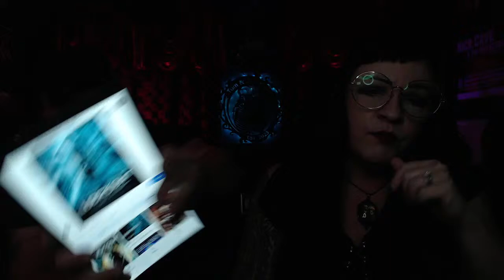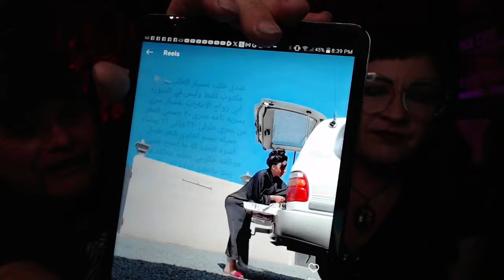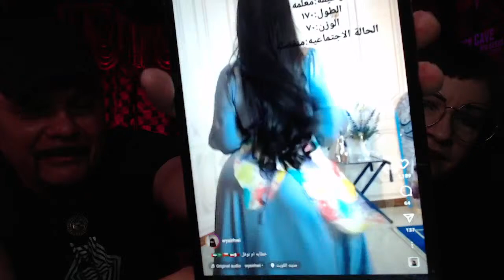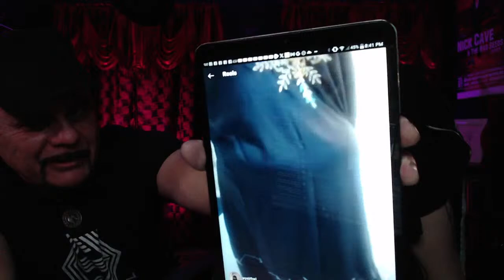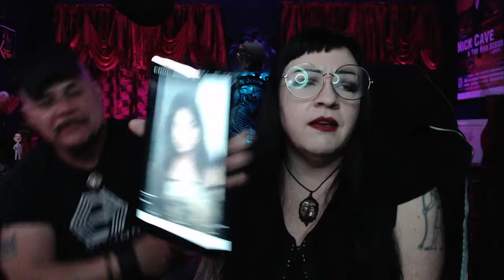Sidetracks LIVE: Friday, March 29th, 2024 Edition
The show is made possible by: Allison, Amanda, Amanda O., Amy H., Anthony, Antonio, Arezo, Arif, Ashley, Austin, Ben, BlackMarigold, Brad, Brandon, Brian, Bryce, Bunjip, Bunny, Cady, Calexico Mom, Cami, Chris, Christopher, Ciarra, Cody, Corinthian, creepy crepes, D. Newton, Dae, Damian, Dan, Darren, Dave B., David P., Dean, Denise, Dermot, Dominic, Duncan, Dwayne, Ed, Elizabeth, Elliot, Eric, Esther, Fade, Feeky, Gareth, Ginger, Gramthars Hammer, Greg, Gwen, Gwendoline, Hanna, Hayden, Heather, HoboNasty, Holly, Hugo, Iain, Ilse, Ima Shrew, Jaime, Jake A., Jake S., James, James H., James K., Jamin, Jana & Scott, Janet, Jason, Jason W., Jeanette, Jen, Jessica, Jesus, Joanie, Jocifer, Joe, John H., John M., Jon R., Jonathan, Jonathan H., Joseph, Juli, Juliana, Justin, Justyn, Karin, Katrina, Keith, Kelley G., Kieron, Knothead Studios, Kool Kitty, Lana, Lars, Leander, Liam, Lindsey, Logan, Lonna, Macy, Marcus, Mark, Mary Ellen, Master of Dungeons, Matt, Matthew, Maximillian, Melanie, Melissa, Melissa G., Michael, Miguel, Mike, Mother of Beasts, Mutt, Natalia, Nathalie, Nicodemus, Nilay, Noah, Oddcatt, Oli, Paul, Rachel, Rebecca, Rebecca L., Rebecca M., Richard J., Richard & Sheena, Rik, Rob, Robina, Ryan, Samantha, Sandra, Saul, Scarlett, Sean, seven lines, Sheena, Sophie, Stephanie, Stop Prop, Sydney, Tabitha, Tammie, Tara, Terrie, TheMysteryGamer, Thomas, Thomm, Tiffany, Timothy, Tina, Travon, Trevor, Trey, Tyran, Valtrina, Vashti, Veronica, Via, Victor, Victoria, Victoria E., Virginia, Weaponsandstuff93, Will S., and Xánada.

13 O'Clock is hosted by Jenny Ashford & Tom Ross. Channel art and audio & video editing by Jenny Ashford. Music & sound effects courtesy of freesound.org users jamespotterboy, corsica-s, enjoypa, capturedlv, luffy, kiddpark, and justkiddink. Video clips courtesy of Videezy & Videvo.